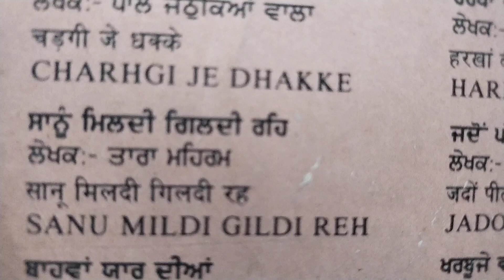ਸਾਨੂੰ ਮਿਲਦੀ ਗਿਲਦੀ ਰਹਿ.ਕਰਤਾਰ ਰਮਲਾ.ਸੰਗੀਤ ਚਰਨਜੀਤ ਅਹੂਜਾ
SANU MILDI GILDE REH.KARTAR RAMLA.MUSIC CHARNJIT AHUJA